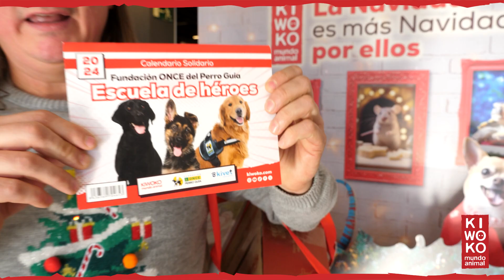Feliz Navidad y Felices Fiestas ❤️ Kiwoko ❤️